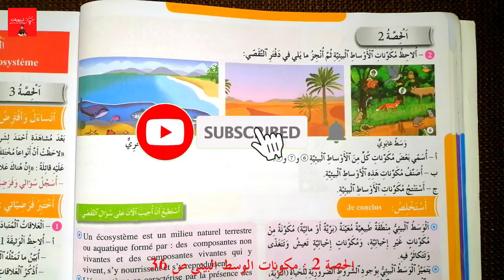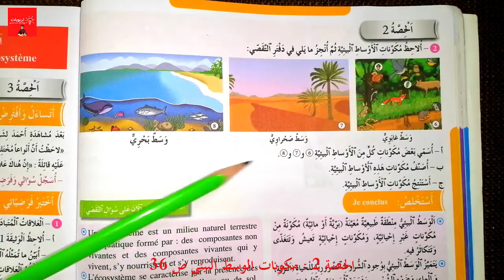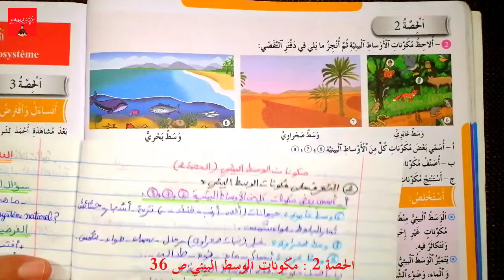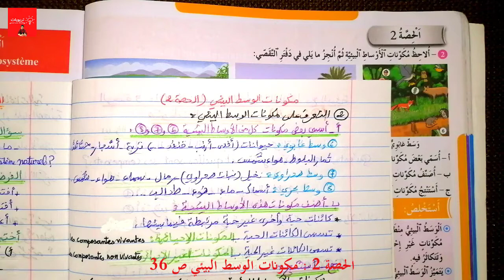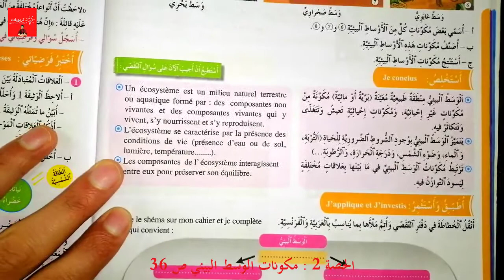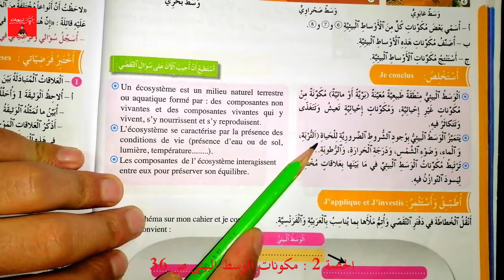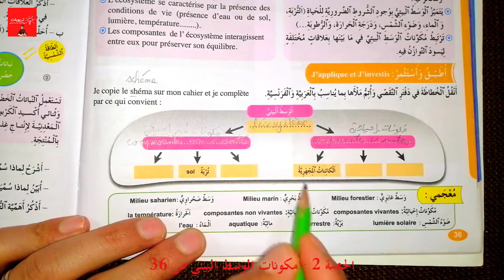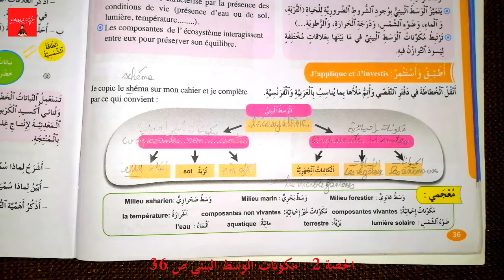فضاء النشاط العلمي المستوى السادس ابتدائي - مكونات الوسط البيئي الحصة 2 - الوحدة الثالثة ص 36